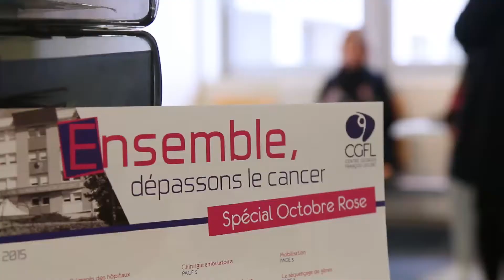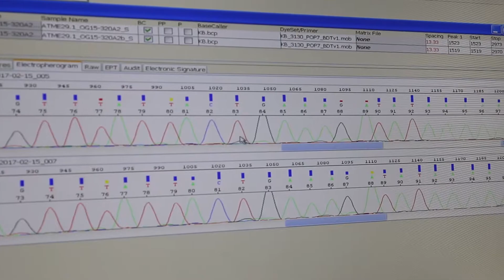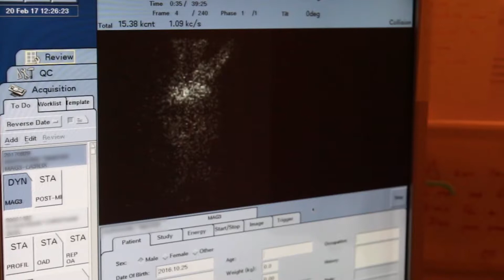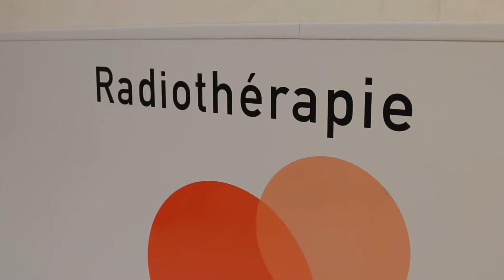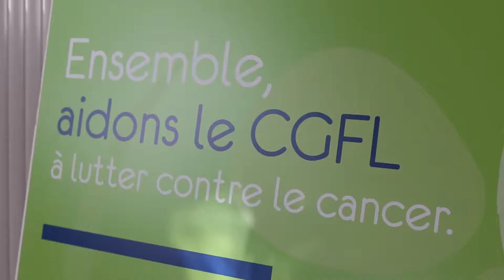La Recherche au CGFL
"Le CGFL est le centre de référence pour l’innovation thérapeutique et la recherche en cancérologie pour l’ensemble de la Région Bourgogne Franche-Comté." (HCERES)